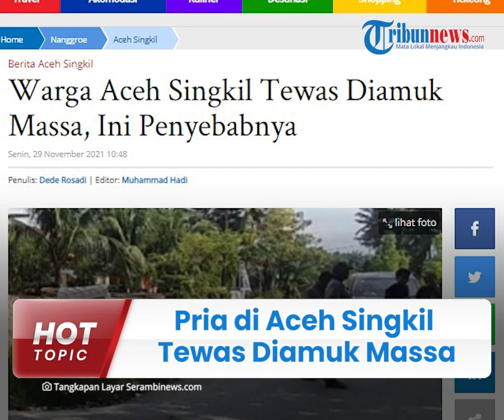Seorang Pria di Aceh Singkil Tewas Diamuk Massa Lantaran Hendak Mencuri, Polisi Tetapkan 5 Tersangka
TRIBUN-VIDEO.COM - Seorang pria berinisial JM (56) warga Srikayu, Kecamatan Singkohor dilaporkan tewas seusai diamuk massa di Desa Lae Butar, Kecamatan Gunung Meriah, Kabupaten Aceh Singkil.

JM sebelumnya kepergok saat hendak mencuri di sebuah rumah warga di desa tersebut pada Sabtu (27/11/2021).